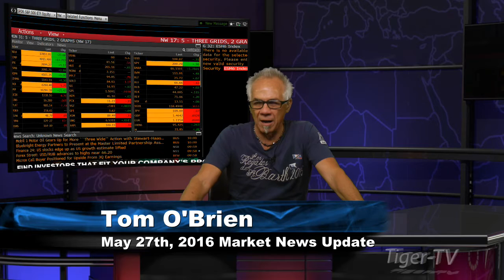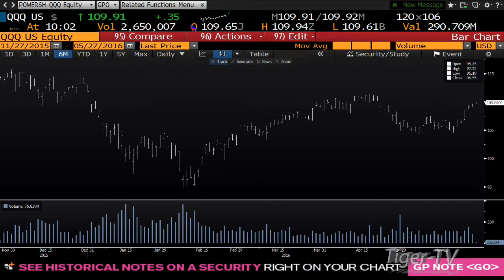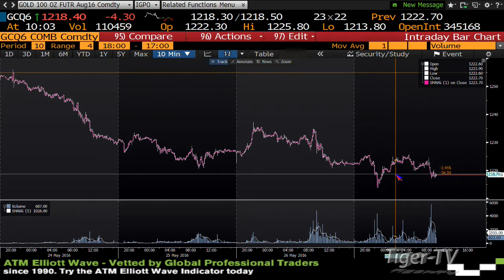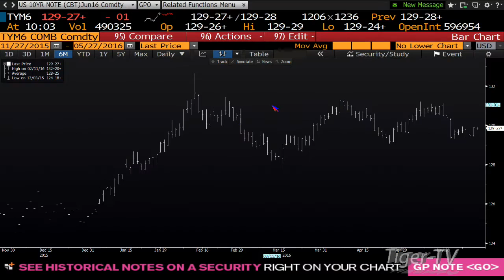May 27th Stock Market Update by Tom O'Brien on TFNN